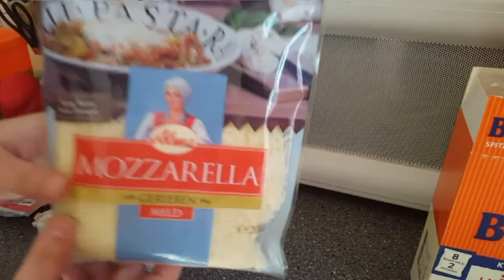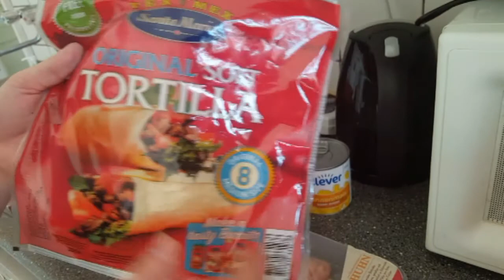Tortilla-Auflauf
Heue zeige ich euch eine sehr gute und schmackhafte spanisch/mexikanische Spezialität. Wünsche euch viel Spaß beim nachkochen.

Hier noch einmal alle Zutaten die ihr braucht:
300g Hühnerfilet
8 Stk. Tortilla
1 Dose Zuckermais
2-3 Knoblauchzehen
halbes Becher Sauerrahm
1 Beutel Kochreis
2 Stk. Zwiebel
2 Stk. Paprika
1 Flasche Mexiko Salsa Sauce
1 Sackal geriebener Mozzarela